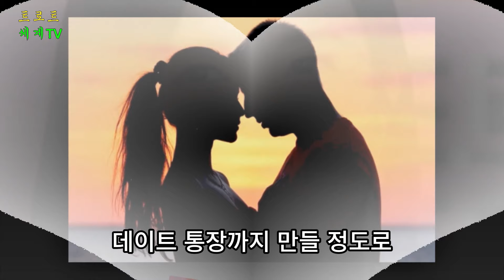박현호♥은가은, 공개연애 후련, 당당 스킨십...“돌싱이라니?” 은가은의 충격 과거, 박현호와 과거 남자 이야기 공개!